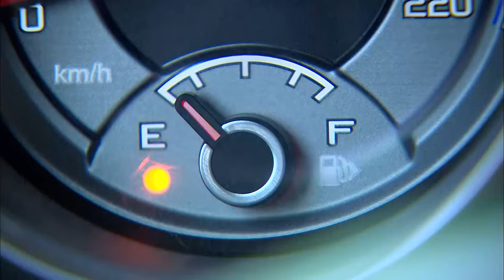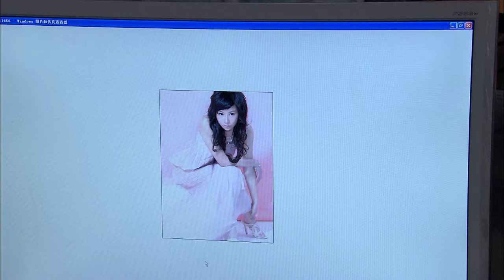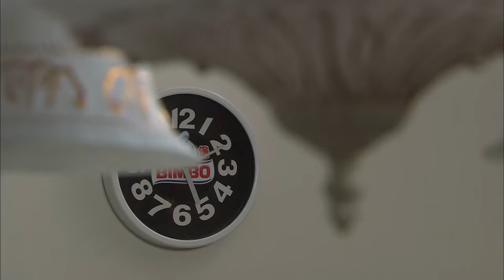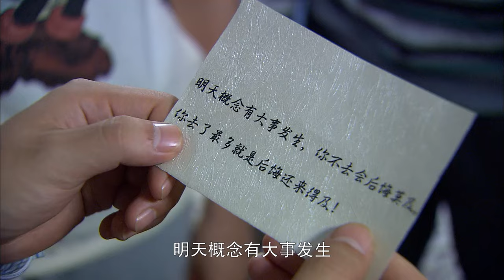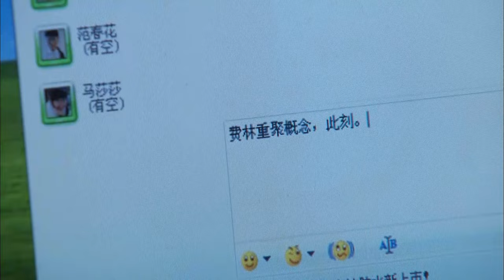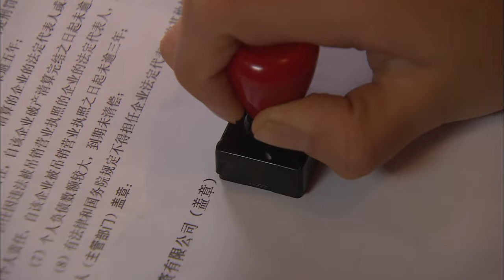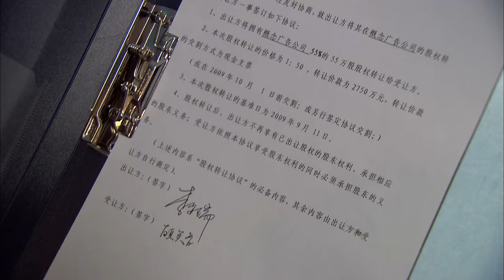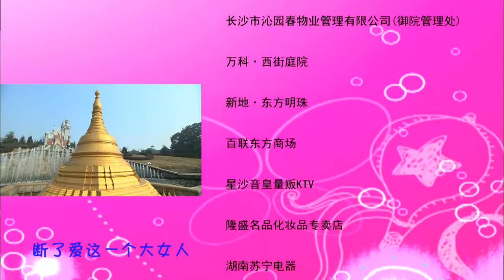【ENG SUB 完美季】如果总裁有爱情 When Boss Fall in Love 01丨逆袭上位！灰姑娘获神秘人物支持，高调回归成总裁